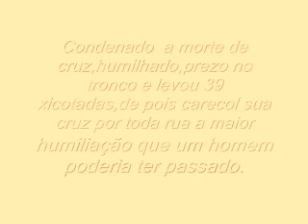Filme_0001jesus na cruz filme.wmv